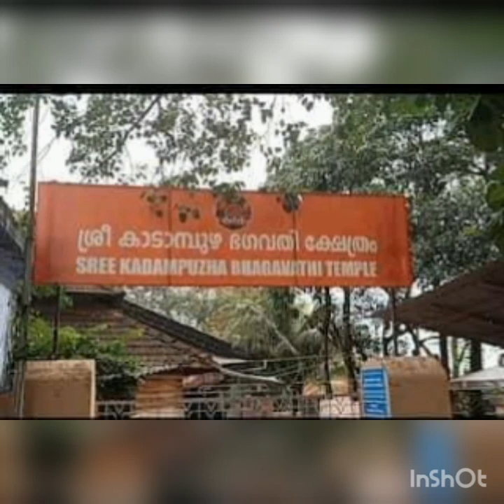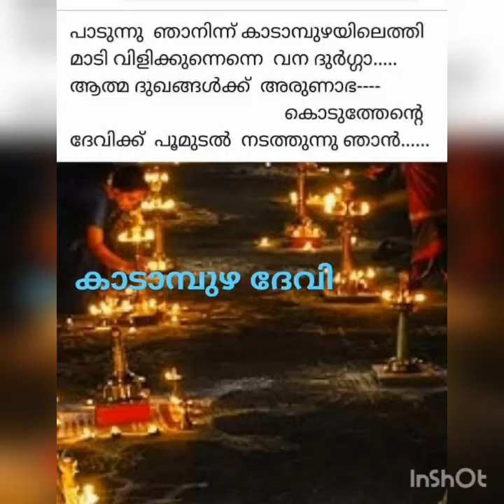മലപ്പുറത്ത് സ്ഥിതി ചെയ്യുന്ന പ്രശസ്തമായ ക്ഷേത്രമാണ്///// കാടാമ്പുഴദേവി ക്ഷേത്രം////💙💚💛💜💓💔💕💟💞💝💘💗💖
മലപ്പുറത്ത് കോട്ടക്കലിന് അടുത്ത് മാറാങ്കര പഞ്ചായത്തിൽ സ്ഥിതി ചെയ്യുന്ന പ്രശസ്തമായ ക്ഷേത്രമാണ് കാടാമ്പുഴദേവി ക്ഷേത്രം